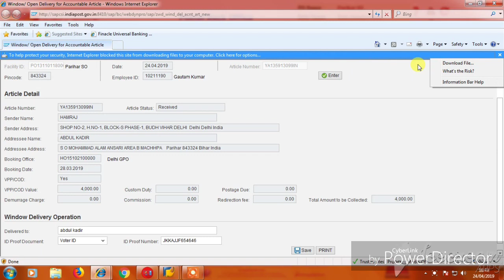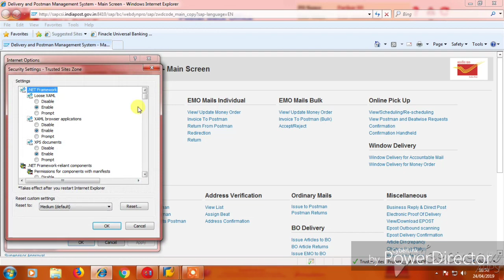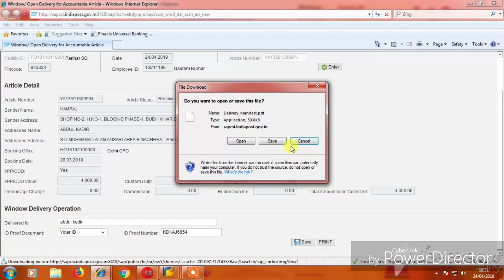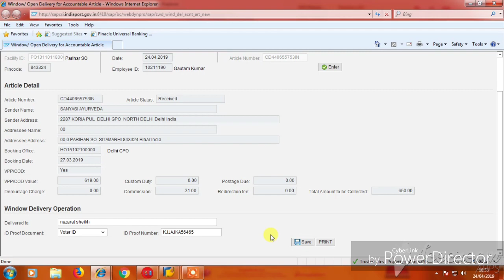Download file Error during delivery slip print in SAP DPMS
SAP DPMS DOWNLOAD FILE ERROR SOLUTION IN POST OFFICE